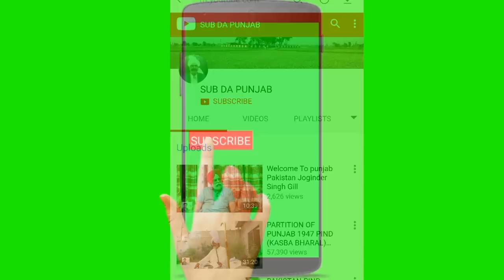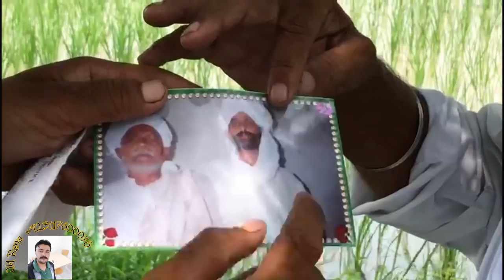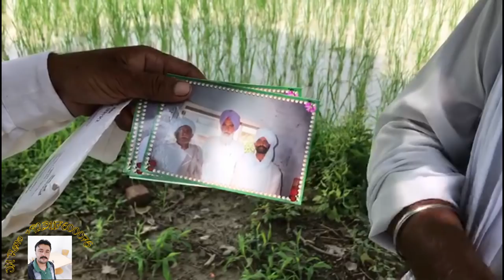PARTITION OF PUNJAB 1947 EP#32 PIND NEW JHINDA HARYANA INDIA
PARTITION OF PUNJAB 1947 EP#32 PIND NEW JHINDA DIST HARYANA INDIA
PAKISTANI PIND NEW JHINDA DIST.SHEIKHPURA